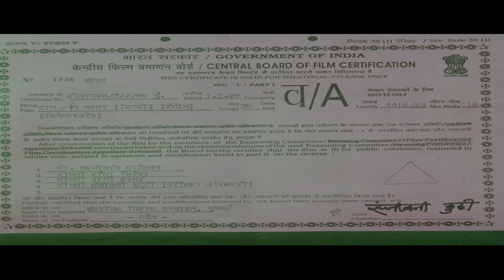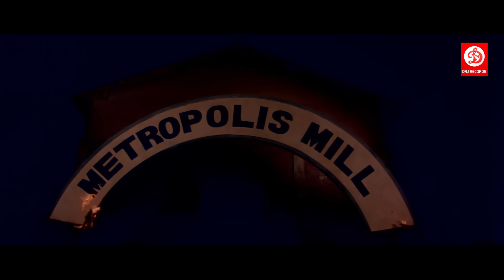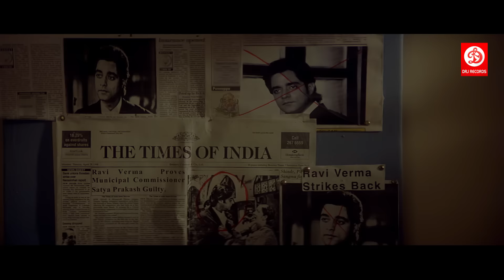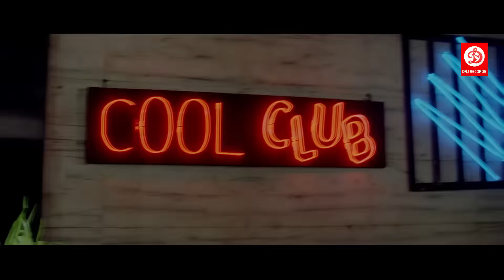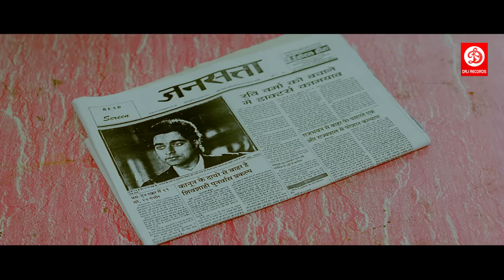Daag The Firen | Bollywood Movie | Sanjay Dutt | Mahima Chaudhry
Movie:  Daag The Fire
Starring : Sanjay Dutt, Chandrachur Singh, Mahima Chaudhry, Shakti Kapoor, Sachin Khedekar, Raj Babbar
Producer : Rishi Kapoor, Raj Kanwar
Director : Raj Kanwar
Music director : Rajesh Roshan, Naresh Sharma
Written by : Raj Kanwar & Jainendra Jain (dialogues)
Label : DRJ Records